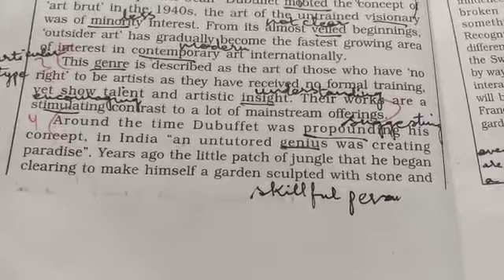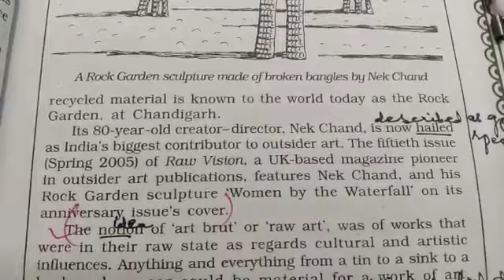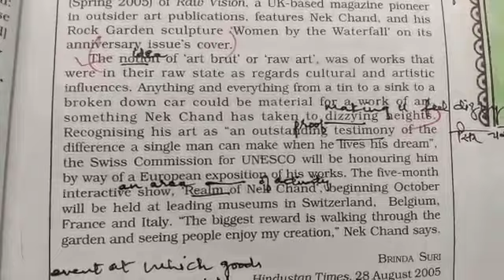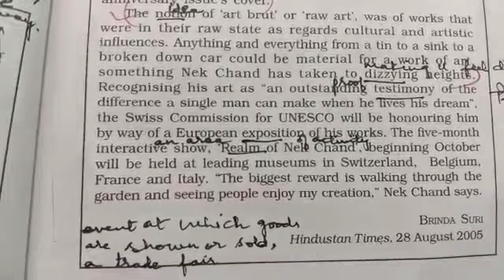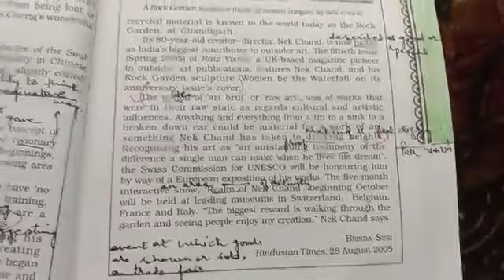Part - 4 Landscape of the Soul🌄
Video from Afshan